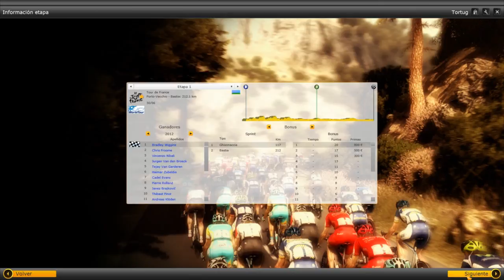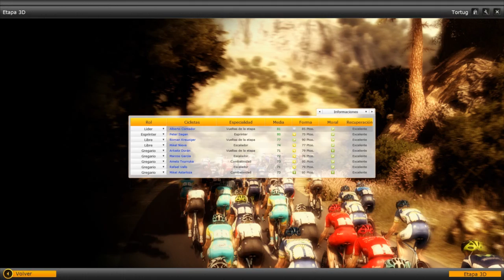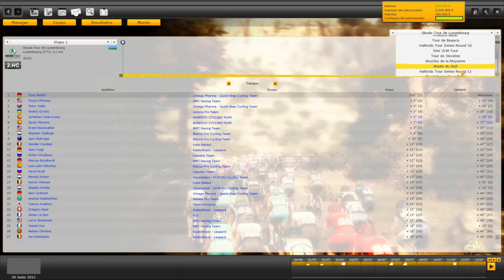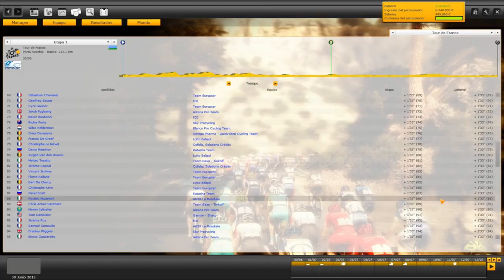Pro Cycling Manager Let´s play en español - Tour de Francia Etapa 1 (Cap. 37)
PCM 2012

Etapa 1 ( Porto - Vecchio - Bastia )  212.1 Km

Primera etapa del tour de francia 2013.Presentacion del equipo que nos tiene que dar la gloria y primera etapa para ir tomando contacto con la carrera.El objetivo del equipo para este tour esta clarisimo,alberto contador tiene que sumar otro tour a su palmares.

Espero que os guste y sigais el tour conmigo!!

A cuidarsee